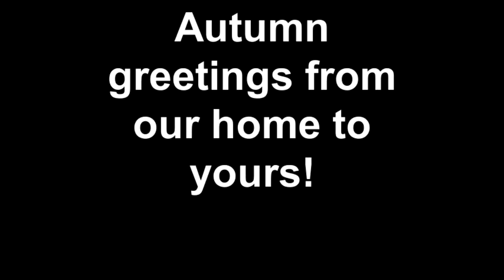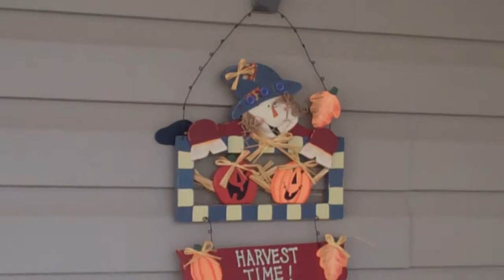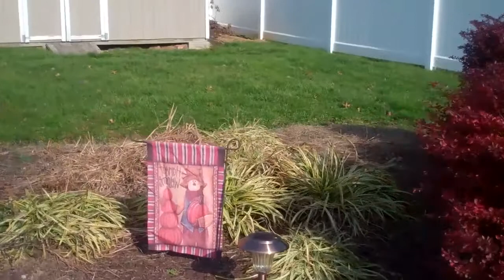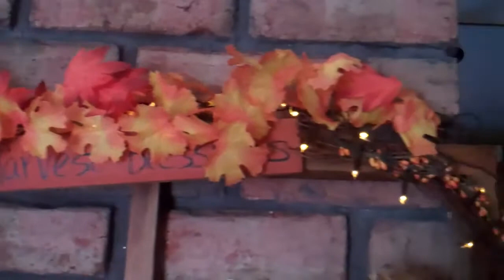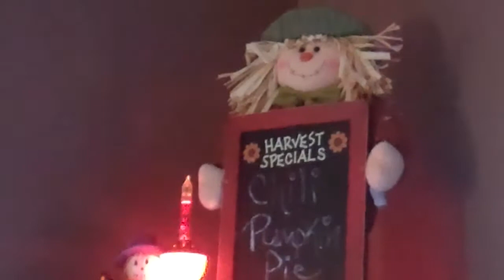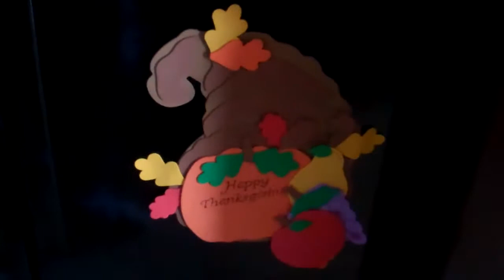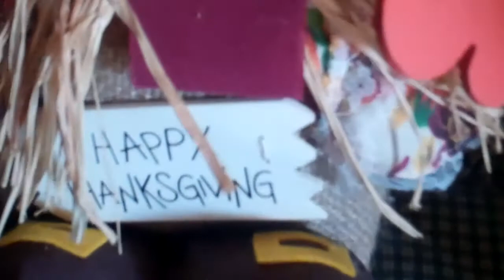Fall Home Tour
Come stroll with me!